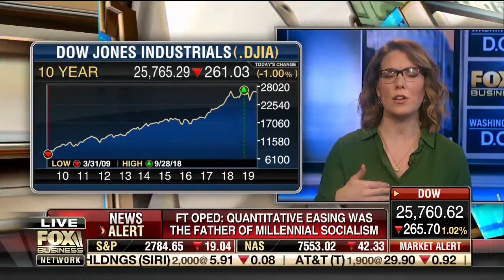NTU's Mattie Duppler Discussing the Millennial Obsession with Socialism on Fox Business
NTU Senior Policy Fellow Mattie Duppler on Making Money With Charles Payne on March 4, 2019.